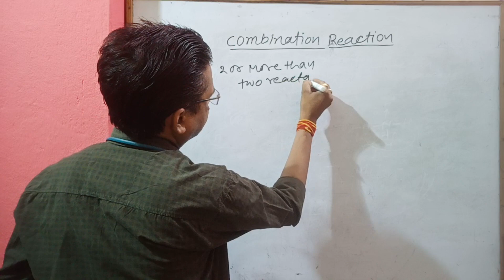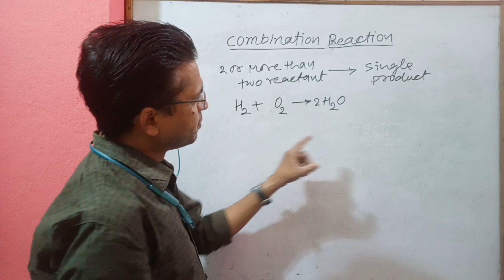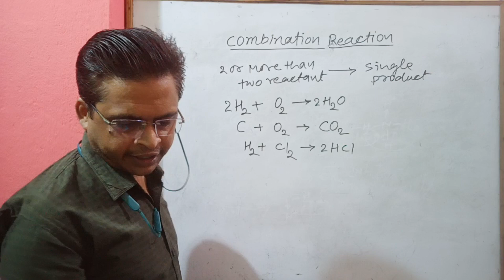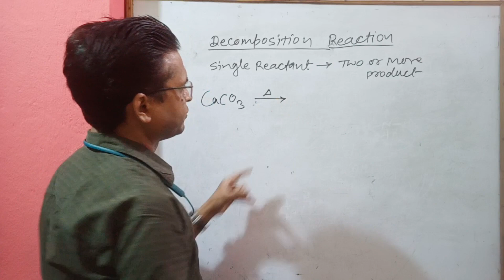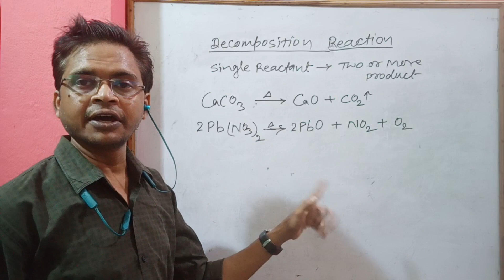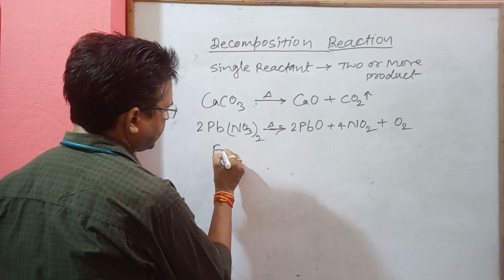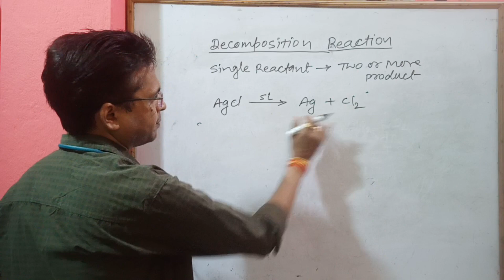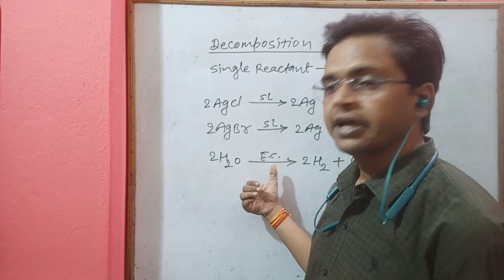Combination & Decomposition reaction । संयोजन और वियोजन अभिक्रिया।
Combination reaction is type of reaction in which two or more reactants combine together to form single product..
Decomposition reaction is type of reaction in which single reactant breaks into two or more products..